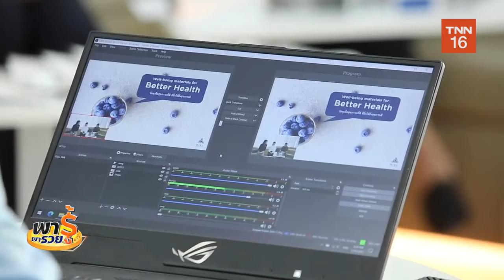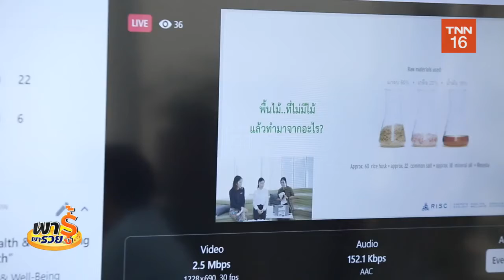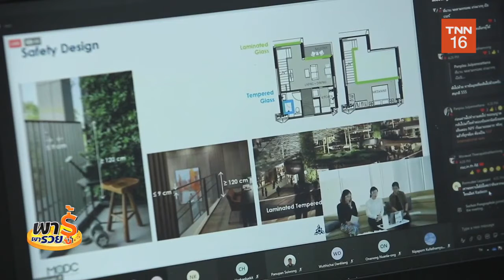RISC Talk เวทีความรู้ “New Normal วัสดุเพื่อสุขภาวะที่ดี”